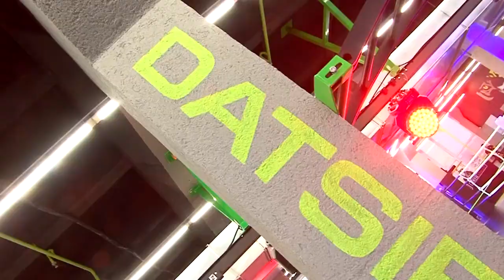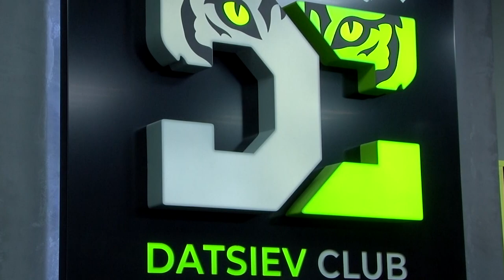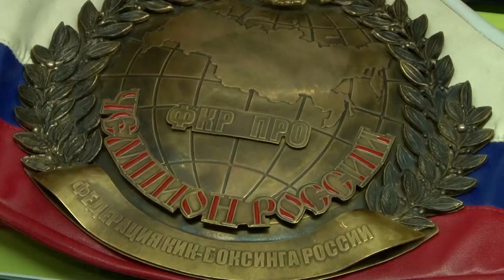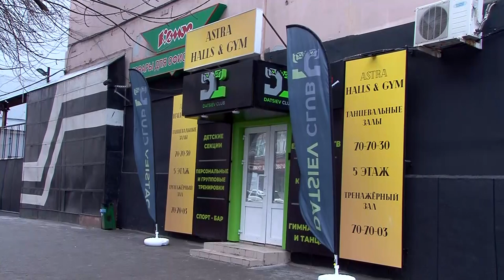Клуб Даци Дациева и школа Дмитрия Носова в Саратове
В минувшую субботу, 30 ноября, в Саратове состоялось официальное открытие клуба боевых единоборств "Datsievclub" и школы спортивного мастерства "Nosovschool".

Реализовать инициативу помогли саратовские бизнесмены - председатель профильной комиссии областной Общественной палаты, местный координатор движения "Антидилер" Илья Левин и его отец Алексей Левин.

Хедлайнерами события стали член ОП РФ, бронзовый призер Олимпийских Игр в Афинах, лидер "Антидилера" Дмитрий Носов и многократный чемпион Европы и мира по кикбоксингу, президент саратовской федерации MMA Даци Дациев, в честь которых названы школа и клуб.  Подробности на сайте ИА "Взгляд-инфо".